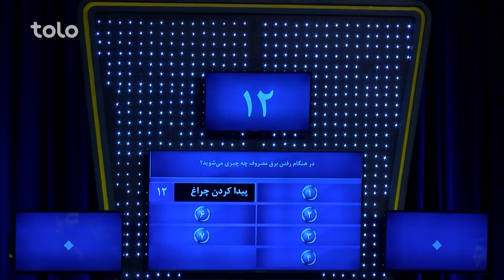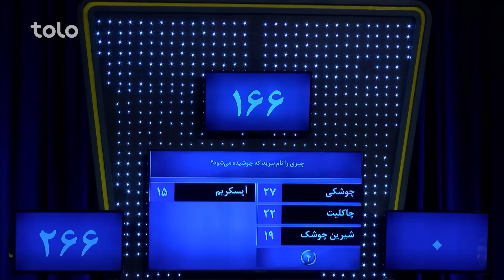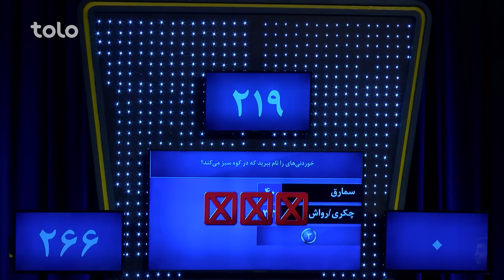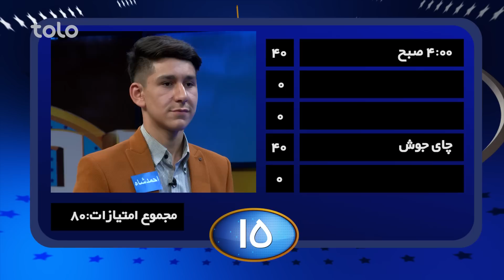Ro Dar Ro (Family Feud) - Nazari vs Popalzai | رو در رو - نظری در مقابل پوپلزی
۵۰۰,۰۰۰ افغانی جایزه طلایی و ۱۰,۰۰۰ افغانی و دو سِت مبایل را کدام خانواده از آن خود خواهد کرد؟
به برنامه رو در رو خوش آمدید جایی که دو فامیل فامیل نظری و فامیل پوپلزی با هم به رقابت می پردازند و با جواب دادن به سوالات برنامه برنده جایزه طلایی و یا ۱۰ هزار افغانی و دو ست مبایل خواهند بود!!